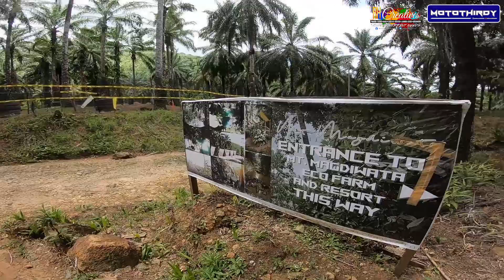Mt.MAGDIWATA ECO FARM | PAINTBALL WAR | PART 2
Part 2 na po ng video natin ng Paint Ball war mga bro. Watch till the end baka ma gustuhan nyo ring mag laro. Ride safe